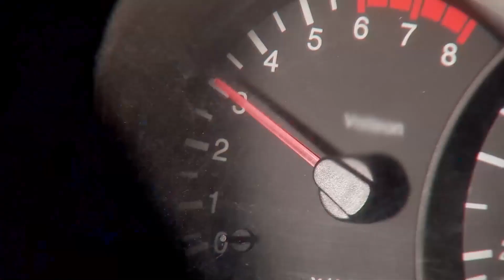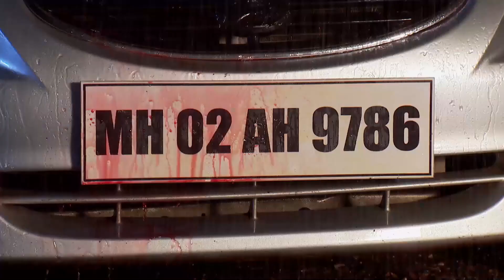Süreyya NE YAPTIN SEN! | Benimsin Hint Dizisi 95. Bölüm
Benimsin Hint Dizisi 95. Bölüm | Süreyya, Alya'ya o geceyi anlatıyor.

Rahman Beyi eşi ve oğlunu da yanına alarak Haydarabad’a geri dönmesi konusunda ikna eden Aaliya artık Zarina için açık bir hedef haline gelmiştir. Nefisa, Fahad ile arasındaki sorunu çözmek için çabalasa da Shazia boş durmaz ve onların arasını açmak için bir plan yapar. Abdullah ailesinin tüm servetini ele geçirmek isteyen Zarina bu iş için Shazia ile bir anlaşma yapar ve kendisine yardımcı olması halinde ona yüklü miktarda para vereceğini söyler.